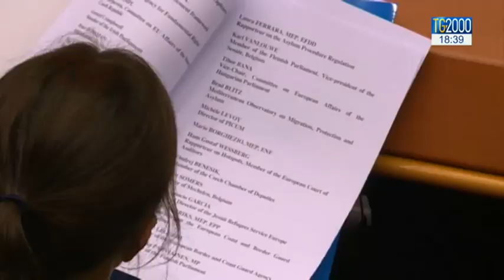Non solo Embraco, ecco perché le aziende scelgono la Slovacchia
Sono molti i casi simili a quello della Embraco, di aziende cioè legate a multinazionali estere che lasciano il nostro paese per cercare costi del lavoro più bassi. sotto accusa l’Unione Europea silente su questo aspetto, quello del cosiddetto dumping fiscale o lavoro delocalizzato, con produzioni sottocosto che generano più utili penalizzando però di migliaia di lavoratori. Servizio di Leonardo Possati